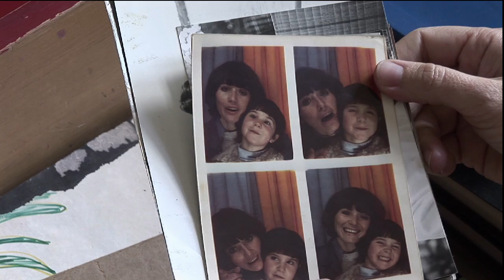trailer EL EDIFICIO DE LOS CHILENOS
95' / HD / 2010
Documental dirigido por Macarena Aguiló, en co-dirección con Susana Foxley.
Producido por Aplaplac, en co-producción con Les Films d´Ici, Icaic, Canal 13 UC-TV e IKON TV
Imagen: Arnaldo Rodriguez, Sonido: Mauricio Molina, Música: Elizabeth Morris. Montaje: Catherine Mabilat, Macarena Aguiló, Ilán Stehnberg, Ismael Miranda y Galut Alarcón. Post de imagen y sonido Filmosonido